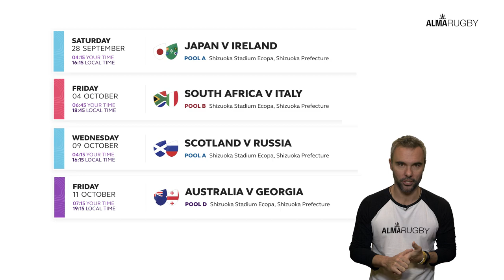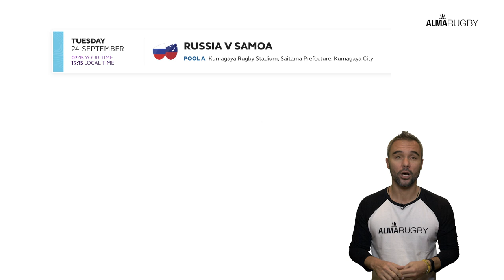Copa do Mundo de Rugby é na ALMA Caminho pro Japão Itália Georgia Austrália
A Copa do Mundo de Rugby é especial na ALMA RUGBY. A ALMA da Copa é aqui!

No rugby o que vale mais pontos é o try, quando o jogador cruza a linha de fundo do campo do adversário e apoia a bola no chão. Essa forma de fazer pontos é o TRY e cada try vale 5 pontos.

Sabe qual é o recorde de tries num único jogo? 6 tries numa única partida do Marc Ellis dos All Blacks em 1995 contra o Japão.

Numa única Copa tem 3 caras empatados com um total de 8 tries. Jonah Lomu dos All Blacks na Copa de 99, Bryan Habana da África do Sul em 2007 e também da Nova Zelândia Julian Savea em 2015 na Inglaterra.

Pra finalizar o recordistas de tries em Copas do Mundo.

Empatados em 5o lugar com 10 tries Shane Williams o baixinho eletrizante do País de Gales, David Campese a lenda da Austrália e Brian Lima de Samoa. Com 11 tries em 4o lugar Rory Underwood da Inglaterra, Joe Rokocoko da Nova Zelândia, Chris Latham da Australia e Adam Ashley Cooper também da Australia. 3o lugar Doug Howlett com sua cabeleira voadora, em 2o lugar no ranking de maiores fazedores de tries Drew Mitchell com 14 e no topo com 15 tries cada um Bryan Habana da África do Sul que já teve até apostando corrida contra um guepardo e o grande, lenda, primeiro astro mundial da família do rugby o All Black Jonah Lomu.

Quem você acha que poderia entrar pra essa lista? Times finalistas disputam 7 jogos. Fazer mais que 8 tries numa Copa não é fácil. Média de mais de 1 try por jogo. E fazer mais de 6 tries num único jogo só então? Agora o Adam Ashley Cooper da Australia tem grandes chances de fazer uns 4 ou 5 tries nessa Copa e ficar juntos com o Habana e Lomu ou até mesmo passar essas lendas. Já imaginou? Comenta ai e conta o que pensa disso?
E continuando com meus palpites Hoje tá complicado, é grupo C

Inglaterra França Argentina Estados Unidos Tonga

Se eu te contar que nem defini quais seleções passam você acredita? Vou decidir isso agora.

As cidades dessa 4o episódio do Caminho pro Japão são  Shizuoka e Kumagaya

Shizuoka é uma região super famosa e separei 3 coisas interessantes pra gente conhecer juntos.
A primeira é o Monte Fuji, símbolo do Japão e pico mais alto com 3.776 metros pra ser exato. Uma das atividades mais tradicionais é a FUJI TOZAN NO JIKI que quer dizer escalada do Monte Fuji. O que acha de eu ir lá fazer essa subida quando chegar no Japão?

A segunda que acho que deve ser bom fazer depois da subida do Monte Fuji é claro comer! A região é famosa pela produção do chá verde, que é conhecido pelos benefícios pra saude, pela geléia SAKURA feita das flores da cerejeira e pelo Shizuoka oden, Oden é de um prato japonês, consumido mais comumente no inverno, que é feito de vários legumes, tofu e ovos cozidos imersos em um caldo feito à base de molho de soja e peixe. Será que tenho coragem de experimentar isso?

E pra finalizar na região um banho na ONSEN na cidade de HAKONE. ONSEN significa fonte termal em Japonês. Como no Japão tem muita atividade dos vulcões, essas ONSENS se espalham por todo o país.
O estádio lá é o SHIZUOKA STADIUM ECOPA

Kumagaya
é famosa por suas flores de cerejeira e pela decoração do templo de Shoden-zan.
O Hosokawa-Shi é um papel tradicional feito na região que foi considerado pela UNESCO como patrimônio cultural da humanidade, é produzido manualmente e tem um certo brilho. Outra coisa feita manualmente e tradicional da cidade é o Gokabo.

Lá em KUMAGAYA tem outro estádio feito exclusivamente pro RUGBY. YES!
O KUMAGAYA RUGBY STADIUM é um dos favoritos dos fãs de rugby do Japão.

As 3 SELEÇÕES desse episódio são

ITALIA
GRUPO B Nova Zelândia África do Sul Namibia Canadá

Camisa azul com a inspiração do leonardo da vinci
MONSTRO da Italia é o gladiador Azul

Matteo Minozzi  full back
Scrum-half Tito Tebald
Sergio Parisse com seus 139 caps em sua 5a copa! Ele vai se tornar durante a Copa o 2o com mais jogos na historia do rugby apenas atras do Richie McCaw com 148 jogos.

GEORGIA
GRUPO D Austrália Gales Fiji Uruguai
Camisa 1 vinho que não curto muito e 2 branca bem bonita
MONSTRO COM ALMA é o AMIRANI o gigante de fogo o guerreiro épico

Separei os nomes de 3 atletas que atuam no disputadíssimo rugby francês pra ter ideia da qualidade dos jogadores da Georgia

Pilar Mikheil Nariashvili do Montpellier
O half  Vasil Lobzhanidze do Brive
E o jovem número 8 Beka Gorgadze do Bordeaux

AUSTRALIA
Gales Fiji Georgia Uruguai
Camisa sempre tradicional verde e dourada como falam por lá
MONSTRINHO é o Wallaby lutador

James O’Connor que teve altos e baixos, e se recuperou das drogas e depressão pra voltar com tudo. Está jogando muito. O Fijiano Samu Kerevi causando estragos nas defesas.
Capitão Michael Hooper o asa incansável promete sempre liderando pelo exemplo principalmente na defesa

Se liga só o Puma monstrão da Argentina.
Obrigado aos NOSSOS PARCEIROS ESSE PROGRAMA GRAVADO ESTÚDIOS INOVABRA HABITAT, os monstros do rugby pelos mascotes e a você por estar junto no Caminho pro Japão!

ATÉ O PRÓXIMO CAMINHO PRO JAPÃO!
SAYONARA